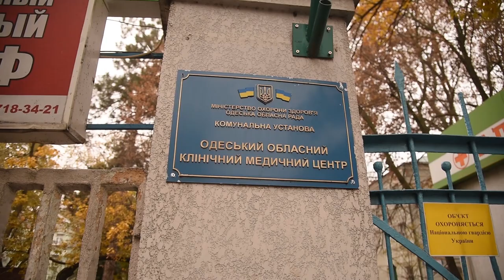Ещё в трёх Одесских больницах будут созданы дополнительные места для больных с COVID-19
Комментарий Одесского городского головы Геннадия Труханова и Председателя Одесской областной государственной администрации Сергея Гриневецкого